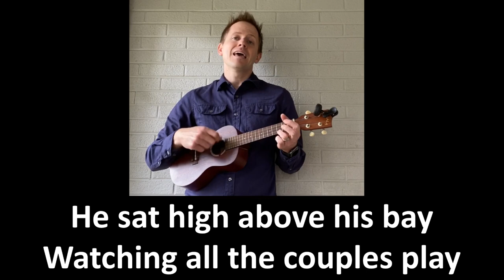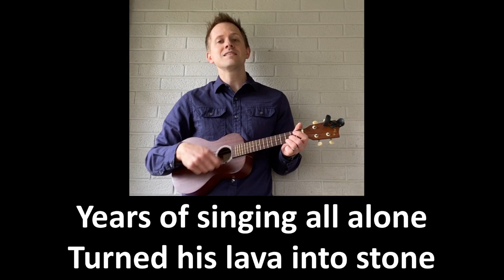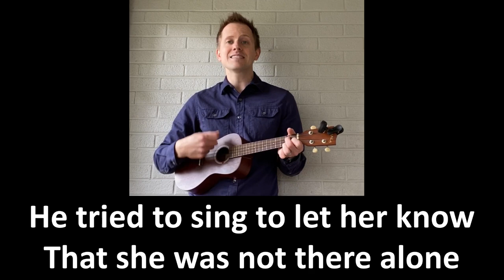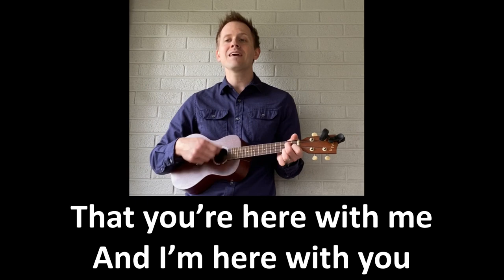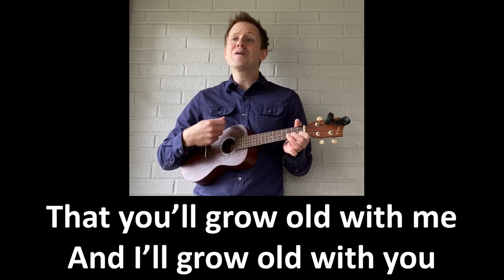“Lava” (from the Disney Pixar short) Sing-along